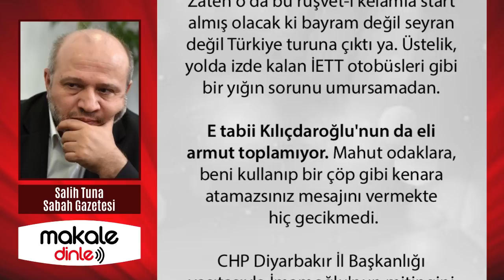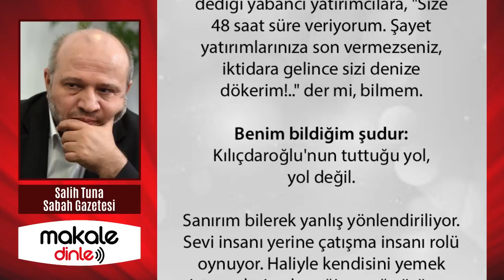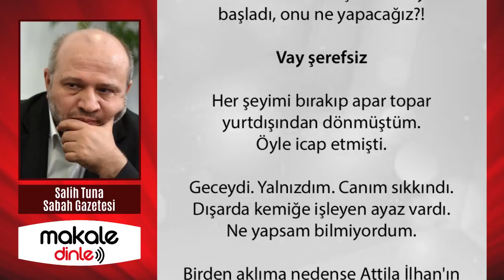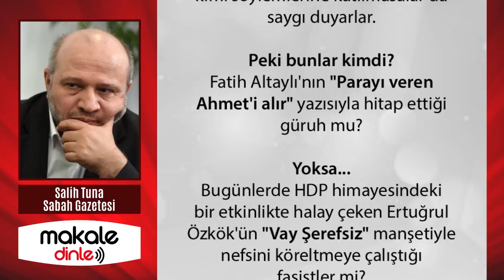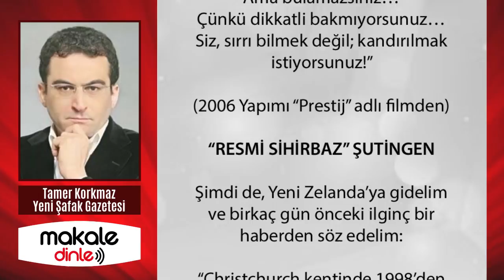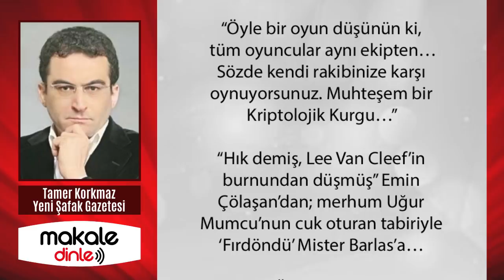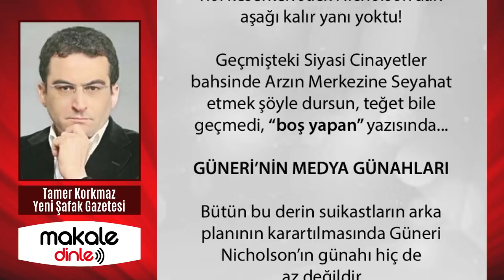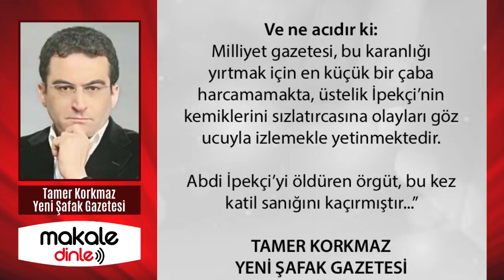DİLİM SÖYLEMEYE VARMIYOR AMA!.. SALİH TUNA YAZDI - MAKALE DİNLE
Evet, Kılıçdaroğlu'ndan söz ediyorum. Lakin baştan söyleyeyim: Bu sefer onu eleştirmek değil "sevmek" istiyorum. Sevmek derken, nasıl desem haksızlığa uğratılmasına engel olmak, yani yedirmemek istiyorum. Zira, Kılıçdaroğlu'nu yemek istedikleri besbelli. Kimler mi?...